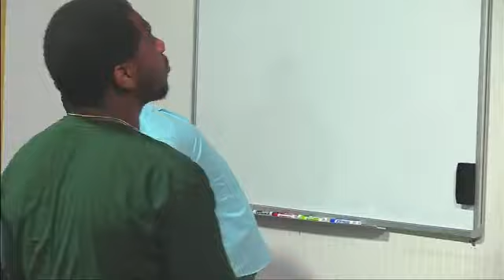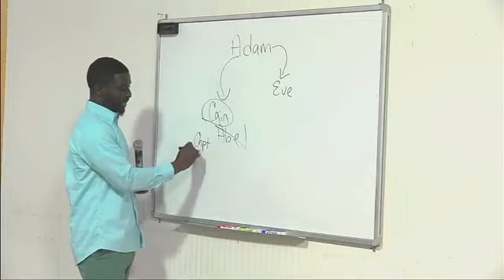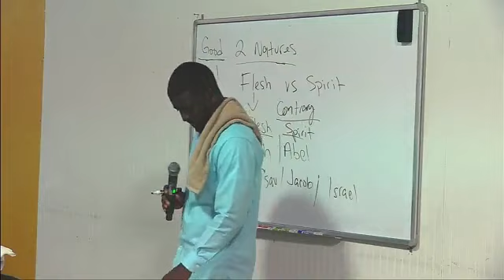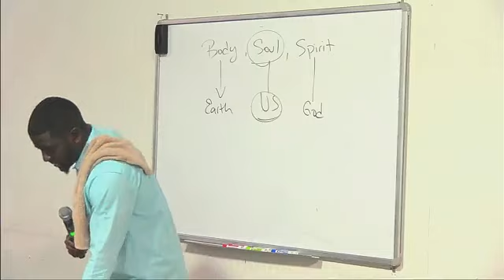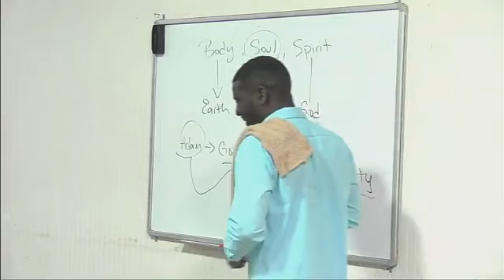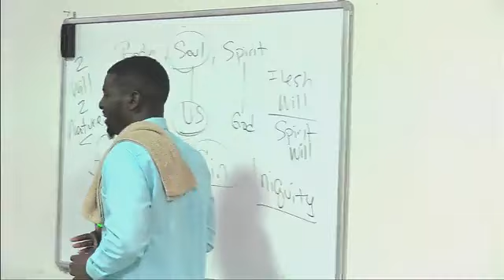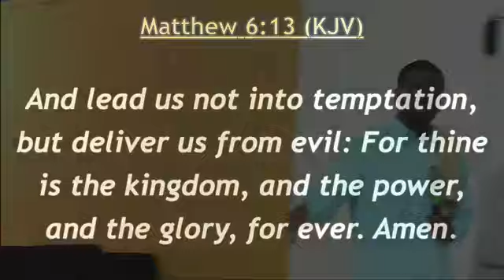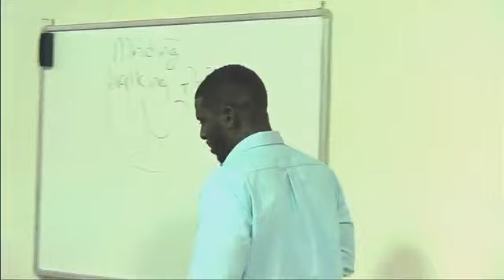ANTHROPOLOGY: The Study of Man (pt. 3)| Elder Eli Porter Sr.